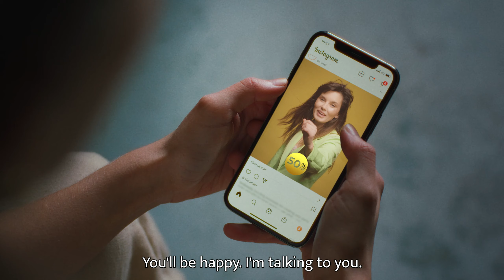Black Friday is coming, run!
Black Friday is coming after you, run. We know it´s hard to be a consumer when it's raining super sale from all the largest brands, but girl, stay strong👯‍♀️ When shopping second hand you always get a good price, so no need to contribute to over consumption this month.